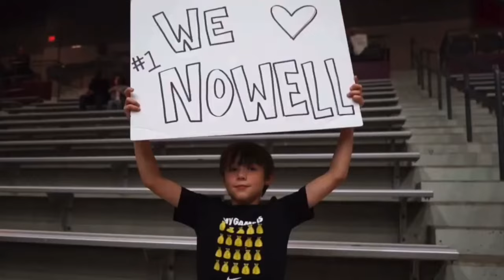THE MARKQUIS NOWELL STORY!! FROM LABELED TOO SHORT TO MARCH MADNESS LEGEND!!!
Markquis Nowell has proved a lot of people wrong on the big stage of college basketball, and his upbringing has prepared him for the big moments.